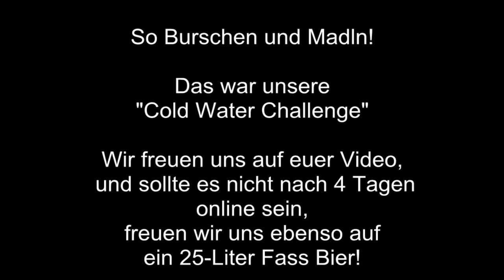Cold Water Challenge Fetzenmusi Kuchl